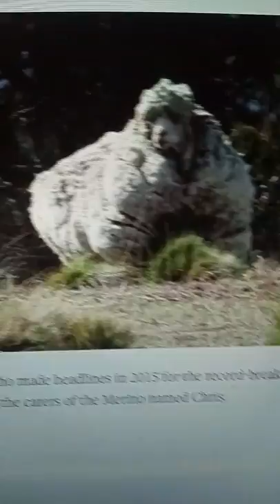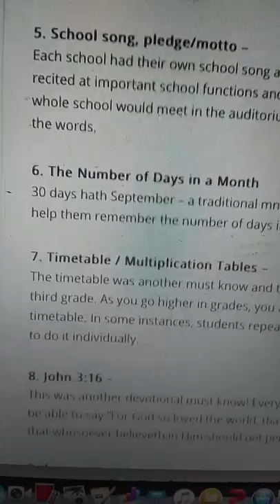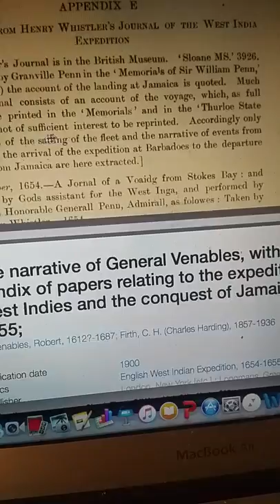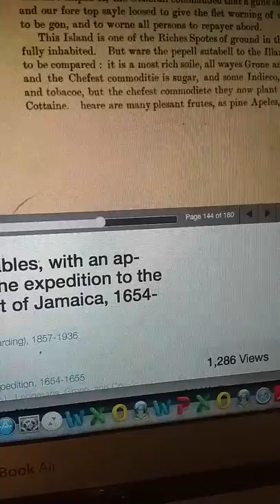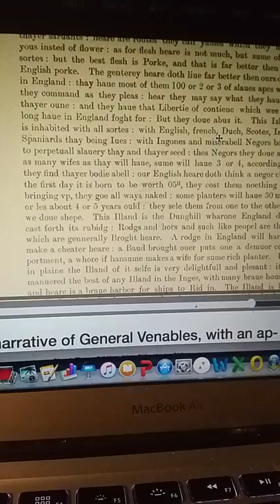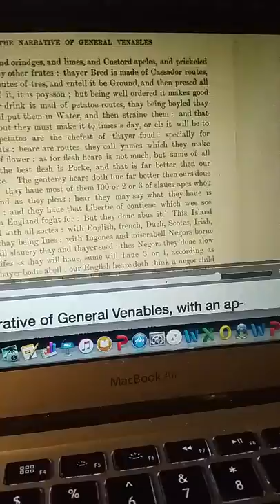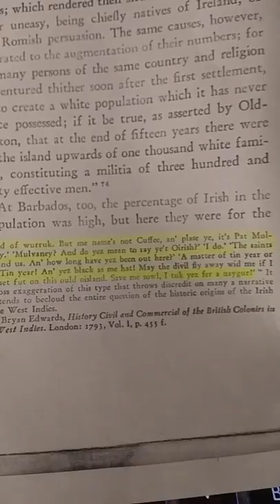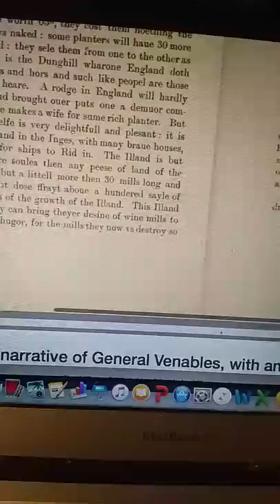Ship Proof General Venables Negroe Israelites are Jews banished.Europe toWest Indies Exiles.Charter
SHIP: Sloane MS 3926 The narrative of General Vnnables with appendix of papers relating to the expedition to the West Indies and the Conquest of Jamaica 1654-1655 pf 145 -147

Whence the Black Irish of Jamaica pg 32, 39-40 . Hebrews were fleeing the Catholic inquisition and religious persecution , asset land confiscation, worldwide for ages.

 “Those captives who were not sold there were brought to the market place in Azza [Gaza] which, because of the great multitudes of slaves who were sold there, was called Hadrian’s marketplace. And those who were still not sold there were herded into ships and were taken to Egypt. Many died in transit, whether by starvation or by shipwreck, while many also were killed by cruel masters.”

Munter, Primordia Eccl. Africanae, pp. 85f.,113.

The Bible tells us the Israelites including Judah who are the Jews are black with wooly hair , bushy locks etc!  2 McCabees 6v 1.   Answering Garfield Dagger Squad psuedo and pagan Saneter TV atheists, conscious community, white apologetics and their supporters, history liars , Arabs,

See the curses on those who curse and enslave Israelites in the Bible.

 Revelation 13:10
    Hee that leadeth into captiuitie, shall goe into captiuitie: Hee that killeth with the sword, must be killed with the sword. Here is the patience and the faith of the Saints.

 Revelation 18:6
    Reward her euen as she rewarded you, and double vnto her double according to her works: in the cup which she hath filled, fill to her double.

 @metpoliceuk  Chris Atkins video UK.Muslim Mom defends Jewish Family on London subway British

Jews and early Christians from Spain Portugal Judea, etc.

Bola (Portuguese donot; indigenous Indian ball game in Americas)

Reneto DeCordova Adams

SEPHARAD IS SPAIN, CORDOVA, CORDOBA IS IN SPAIN
 Obadiah 1:20
    And the captivity of this host of the children of Israel shall possess that of the Canaanites, even unto Zarephath; and the captivity of Jerusalem, which is in Sepharad, shall possess the cities of the south.

He added: “The State Department is… designating Devon Orlando Bernard, Reneto DeCordova Adams, Patrick Anthony Coke, Shayne St Aubyn Lyons, Leford Gordon, and Roderick Anthony Collier for their involvement in gross violations in human rights in Jamaica.”

Black Jews and Christians who were not Catholics of Granada SPAIN, went to GRENADA (Pomegranate)
On January 2, 1492, the Catholic Monarchs conquered the Nasrid Kingdom of Granada. The last Muslim king, Muhammad XII of Granada (Spanish: Boabdil), withdrew to Alpujarras, as almost 800 years of Muslim rule were ended by the Reconquista.

The Black Irish of the Caribbean and West Indies

Sephardic Jews from Spain Portugal Europe banished to the isles all over , Africa, etc by Kurimeo

The Shemites reliefs show black people

Whaling , shipping Black Jews from Portugal Spain Azores, North Africa, etc in the Americas
TEOW Black Jews of Spain and Portugal in the Americas, etc

The movie The Perfect Storm, ship fishing vessel Andrea Gail, Gloucester Massachussets;  movie on the ship the only black man was  a Jamaican

Moore Town Maroons Scot's Hall, Windward Maroons, Leeward Maroons, Cockpit country, Charles Town Marooons, Holy Warrior Maroons of the Blue and John Crow Mountains, etc
Independent Indigenous Israelite Tribal Nations, Maroon Kings, Queens,  Chiefs, Chieftesses, Hebrews, Hebrewesses, Empresses, Prophets, Prophetesses, Colonel, Captains, Priests, Elders, Healers, Theocracy still rule to this day, the earth is the Lord's and the fullness thereof

Spanish Black Jews of Jamaica
Iewes of Sepharad Shepardic

Manuelian Ordinance Book 5 Title 112, Manueline Ordinations